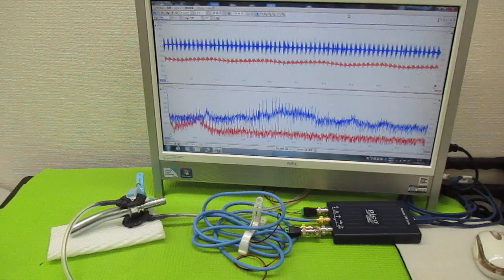超音波プローブの発振制御による表面検査技術